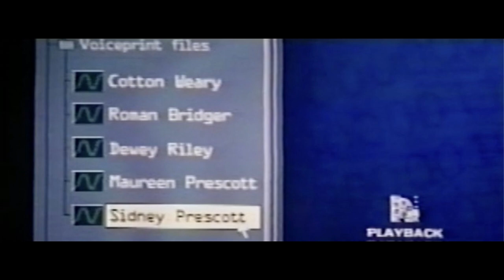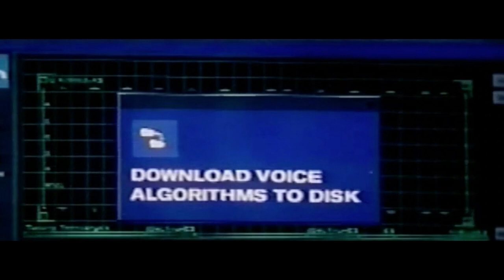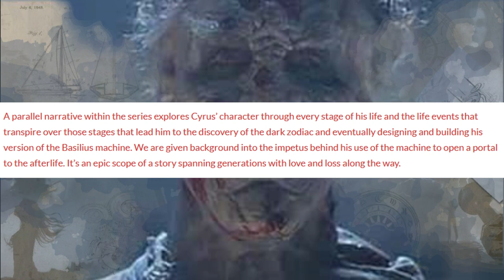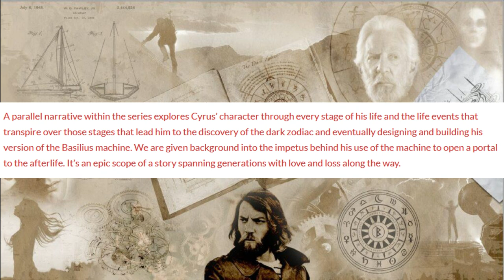Scream 3 Extended Cut Drops, The Exorcist: Believer PLOT LEAKS, Thirteen Ghosts Show Plot Update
Scream 7 is likely to begin filming in early 2024 if the WGA/SAG strikes come to a close. Meanwhile, Ghostface's assembly cut from 2000 has arrived with an extended cut of Scream 3 surfacing online. Sidney Prescott's original conclusion includes several differences that are highlighted in this extended cut. The Exorcist: Believer has had several test screenings, and now a plot leak for the upcoming David Gordon Green film has surfaced online. Chris MacNeil's inclusion, pacing, and lack of demonic dialogue don't seem to sit well with someone from a test screening. Thirteen Ghosts has a tv series in early development from Dark Castle Entertainment and now further looks at the pitch deck reveal plans to explore Cyrus' past.

0:00 Intro
0:14 Scream 3 Rough Cut
3:13 Thirteen Ghosts Show
5:33 The Exorcist: Believer PLOT LEAK
8:16 Outro